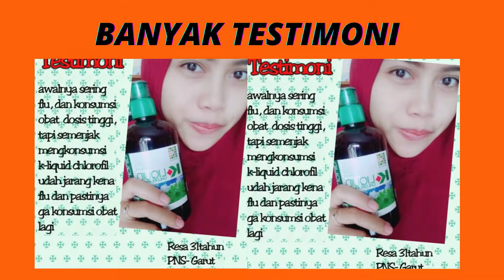TERBAIK 082287351494 KLOROFIL K LINK HERBAL UNTUK ASAM LAMBUNG AMPUH DI ACEH, ARAHAN, AMBON,PATI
Minuman kesehatan yang mengandung sari Chlorophyll (zat hijau daun) dari daun Alfalfa (Medicago sativa), herbal yang kaya akan nutrisi untuk kesehatan tubuh.
K-Liquid Chlorophyll membantu dalam proses pembersihan sistem organ tubuh, penyeimbangan nutrisi dan meningkatkan stamina juga kadar oksigen dalam darah dengan meningkatkan daya serap nutrisi dalam tubuh.
Manfaat :
• Menyeimbangkan dan Menjaga Kesehatan Tubuh
• Menyeimbangkan kadar asam dan Alkali di dalam tubuh.
•  Meningkatkan daya serap nutrisi dan energi.
• Menghilangkan jerawat
• Sebagai deodoran alami
• Meningkatkan kadar hemoglobin
• Memaksimalkan fungsi hati
• Menyusutkan ukuran tumor dan kanker di tubuh
• Mengurangi nyeri sendi
• Mencegah insomnia
• Meningkatkan daya tahan tubuh
Komposisi :
● Sari daun alfalfa
● Mengandung air UIE (Universe Induced Energy)
Petunjuk Pemakaian :
● Larutkan 1 (satu) sloki/sendok makan dalam segelas air putih
● Untuk anak-anak dibawah umur 12 tahun cukup larutkan 1/2 (setengah) sloki atau 1 (satu) sendok teh K-Liquid Chlorophyll
● Untuk wanita hamil cukup konsumsi 1×1 sloki K-Liquid Chlorophyll setiap hari
● Minum 3 (tiga) gelas sehari (sebelum makan/perut kosong)
Isi : Setiap 1 botol berisi 500ml Ekstrak Chlorophyll
No Registrasi : POM SI. 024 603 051

Solusi Menambah Tenaga
Solusi Menghambat Pertumbuhan Bakteri
Solusi Memperbaiki Kesehatan Mulut
Solusi Mengurangi Bau Badan
Solusi Keseimbangan Asam Dan Basa
Solusi Meningkatkan Sel Darah Tubuh
Solusi Meningkatkan Sirkulasi Darah
Solusi Mengurangi Peradangan
Solusi Memperbaiki Fungsi Liver (Hati)
Solusi Meringankan Rasa Nyeri
Solusi Memperkuat Sistem Kekebalan Tubuh
Solusi Menormalkan Suhu Badan
Solusi Meningkatkan Fungsi Paru-Paru
Solusi Mepercepat Penyembuhan Luka
Solusi Memperbaiki Fungsi Sell
Solusi Detoksifikasi Darah
Solusi Bertindak Sebagai Anti Kanker
Solusi Meningkatkan Zat Besi Dalam Tubuh
Solusi Membersihkan Darah
Solusi Membantu Masalah Pencernaan
Solusi Menunda Proses Penuaan
Solusi Mengurangi Masalah Sendi Dan Tulang
Solusi Meningkatkan Sistem Traktus Urinarius
Solusi Menyegarkan Tenggorokan
Solusi Mengurangi Sakit Pada Saat Haid
Solusi Meningkatkan Metabolisme Tubuh
Solusi Membantu Fungsi Kelenjar Teroid
Solusi Mengurangi Resiko Bronchitis
# Anemia Obat Herbal
# Obat Herbal Badan Lesu Kurang Tenaga
# Obat Herbal Diabetes
# Obat Herbal Kolesterol
# Obat Kanker
# Obat Tumor
# Obat Gangguan Salurankemih
# Obat Nyeri Sendi
# Obat Rheumatik
# Obat Rematik
# Obat Nyeri Tulang Dan Otot
# Obat Gangguan Ginjal
# Obat Radang Tenggorokan
# Obat Asma Dan Bronkhities
# Obat Hipertensi
# Obat Astherokorosis
# Obat Cacingan
# Obat Kegemukan
# Obat Kurang Nafsu Makan
# Obat Sakit Maag
# Obat Sembelit & Ambeien
# Obat Haid Tidak Teratur
# Obat Gangguan Hormon
# Obat Gangguan Kelenjar
# Obat Hepatitis
# Obat Keputihan
# Obat Mimisan
# Obat Gangguan Liver
# Obat Demam Berdarah
# Obat Jerawat
# Obat Sariawan
# Obat Luka Lama
# Obat Luka Barus Anti Septik